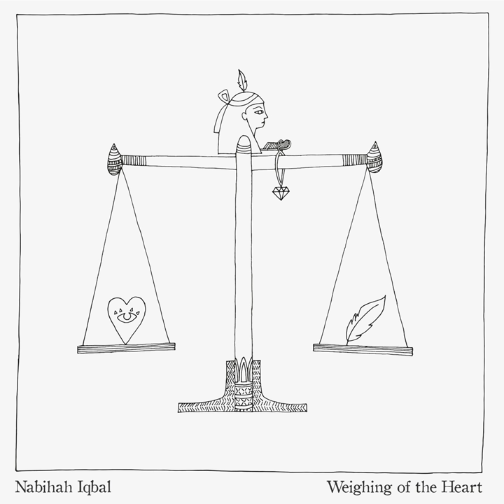Untitled Friday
Untitled Friday · Nabihah Iqbal

Weighing of the Heart

Artist: Nabihah Iqbal